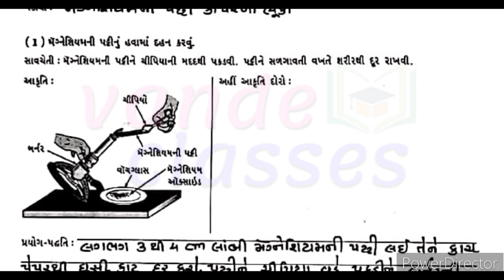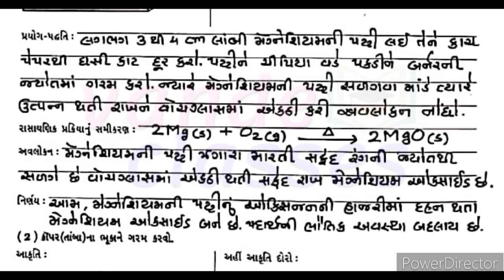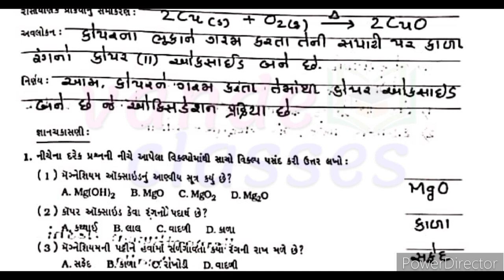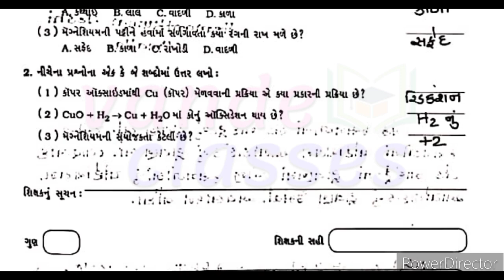std 10 Science gala prayog pothi | prayog 1 solution | dhoran 10 vigyan prayog 1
std 10 Science gala prayog pothi | prayog 1 full solution | dhoran 10 vigyan prayog 1 |

નમસ્કાર વિદ્યાર્થી મિત્રો, આ ચેનલ પર તમને ધો. 9 થી 12 એજ્યુકેશન ને લગતા વિડીયો, સ્વાધ્યાય સોલ્યુશન, પરિક્ષા સમયે IMP પ્રશ્નો અને બીજુ ઘણુ બધુ..

*દરેક ધોરણના દરેક વિષયના સ્વાધ્યાય સોલ્યુશનના વિડીયો જોવા માટે નીચે ક્લિક કરો.*

prayog pothi,std 10 prayog 1 solution Telegram